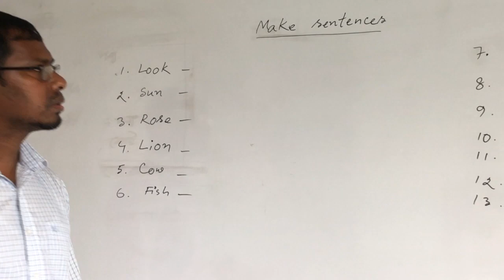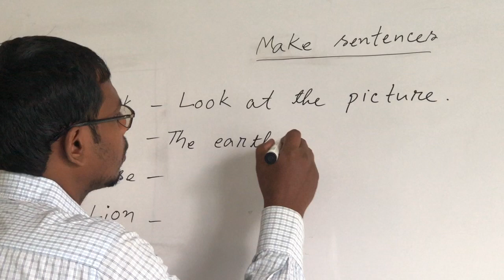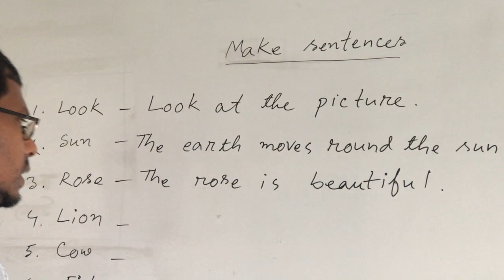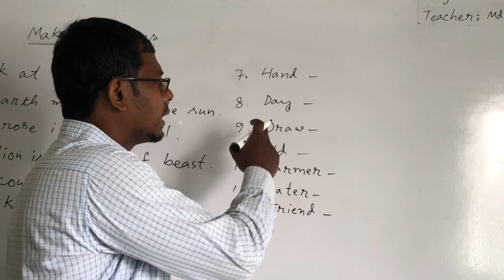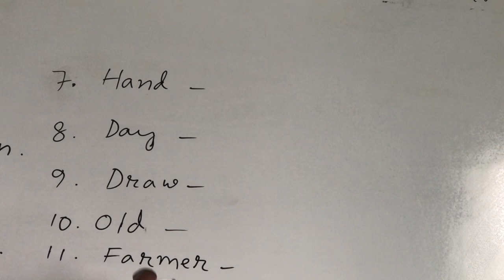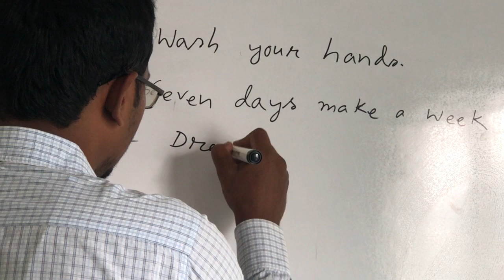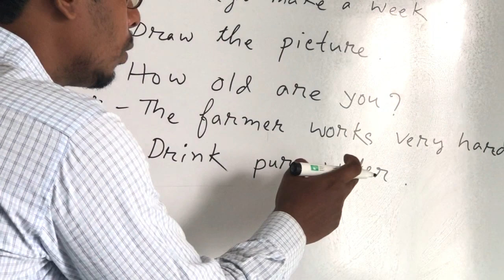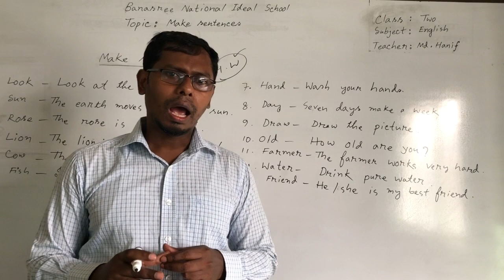Class: Two, Subject: English, Topic: Make sentences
Class: Two
Subject: English
Topic: Make sentences
Teacher: Md. Hanif